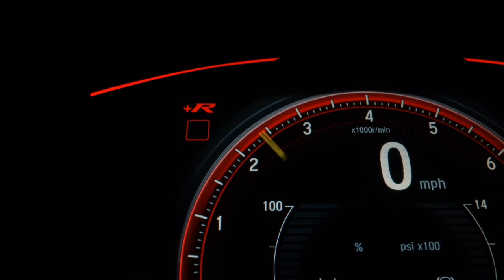VOLKSWAGEN SAVEIRO - 2018 - Presidente Prudente/SP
Dados do Veículo
Veículo: VOLKSWAGEN / SAVEIRO 1.6 MSI ROBUST CD 8V
Ano: 2017/2018
Combustível: FLEX
Portas: 2 PORTAS
Câmbio: Manual
Cor: BRANCA
KM: 68.354

✅ Air Bag
✅ Alarme
✅ Ar Condicionado
✅ Ar Quente
✅ Desembaçador Traseiro
✅ Direção Hidráulica
✅ Freio ABS
✅ Travas Elétricas
✅ Vidros Elétricos
✅ Limpador Traseiro
✅ Trio Elétrico